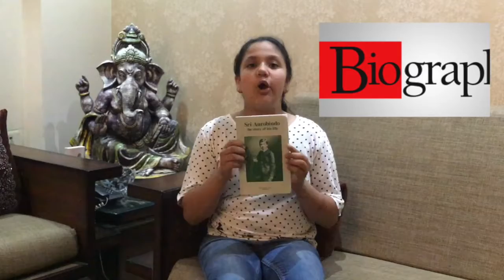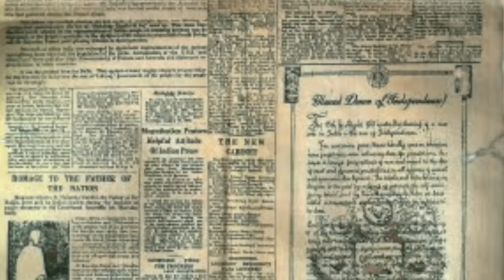Anushka video book report on 'Sri Aurobindo" April 2018